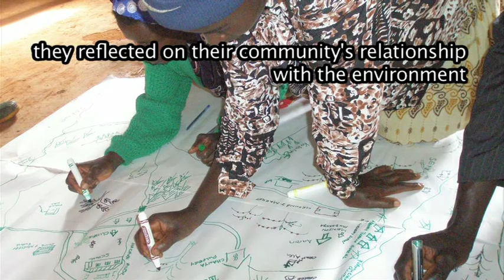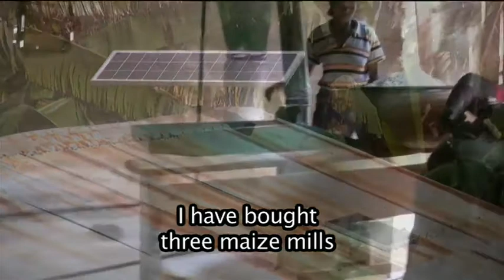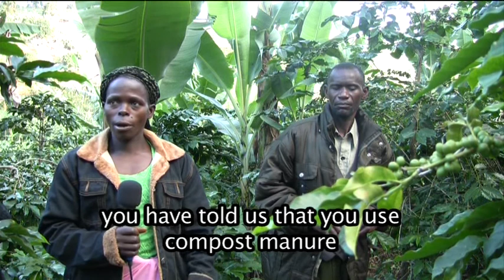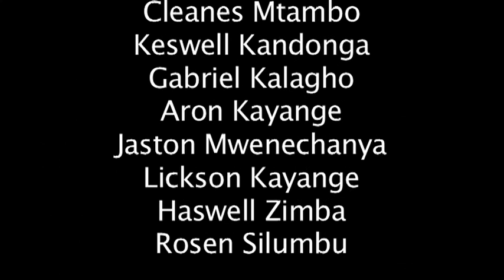Watch Out...Things Change!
In May 2012,  a community identified by Twin and Mzuzu Coffee Growers Co-operative, took part in a participatory video project to explore key issues affecting them as individuals and the wider community, in relation to climate change locally and/or globally. The first of three videos from the participants in Malawi aims to open an inter-generational dialogue around climate change and sustainability. It combines interviews with village elders - who have knowledge of how live in harmony with surrounding ecosystems but who are often ignored - with a detailed look at sustainable farming practices. The participants urge their community to urgent rethink how it interacts with the environment.

This participatory video project was facilitated by InsightShare on behalf of Twin and the members of Misuku Coffee Co-operative. It was initiated and funded by Comic Relief.

LEARN MORE...

Find out more about Comic Relief and its funding programmes